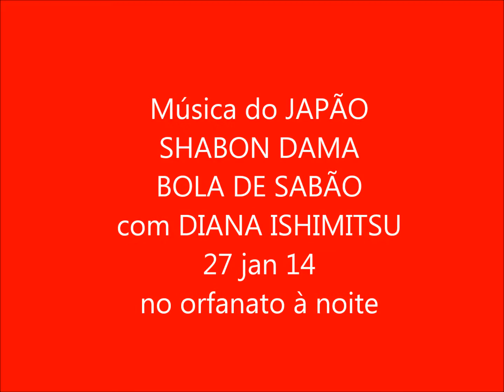27jan14 MÚSICA DO JAPÃO SHABONDAMA BOLA DE SABAO no orfanato a noite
JAPANESE TRADITIONAL  CHILDREN SONG - SOAP BUBBLE
CANÇÃO TRADICIONAL INFANTIL JAPONESA - BOLA DE SABÃO
日本 の 子供の  代表的な曲 - シャボン玉
VIDEO of SOAP BUBBLE SONG with CHILDREN AT ORPHANAGE!
VÍDEO da CANÇÃO BOLA DE SABÃO c/CRIANÇAS DO ORFANATO!
HAPPY MOMENT TOGETHER! MOMENTO FELIZ JUNTOS!!!
Visit BLOGS to see + 90 STORIES told as volunteer in orphanage and professionally in cultural centers and bookstores + LYRICS of SONGS, and SEE videos of YOUTUBE: